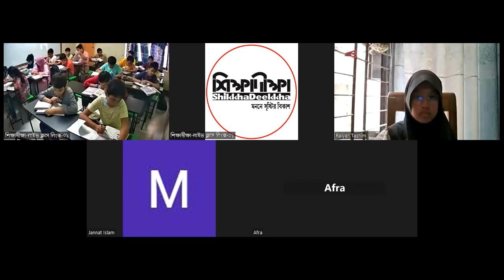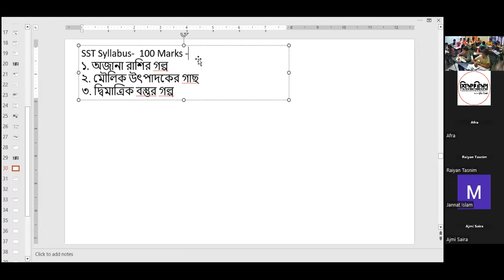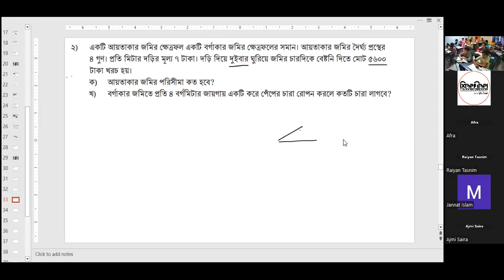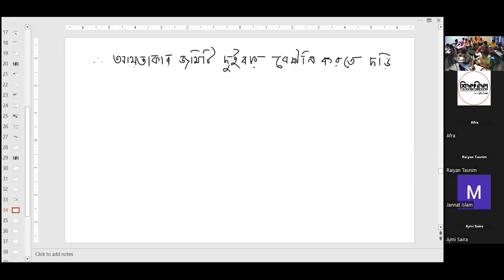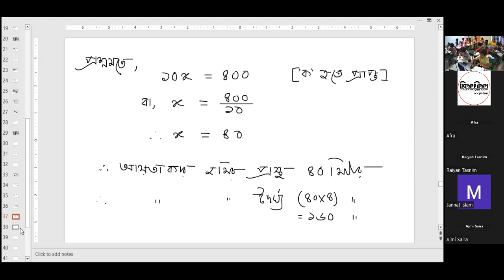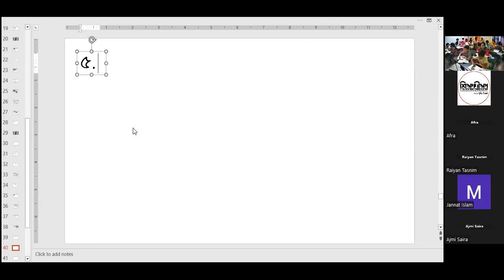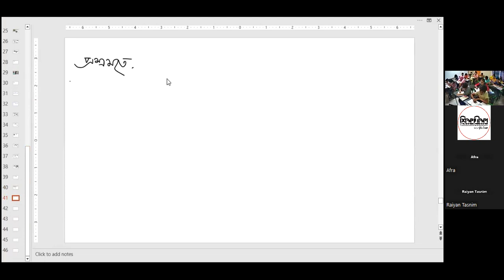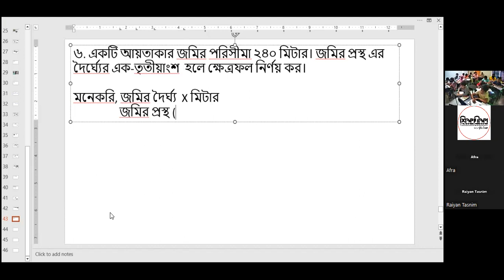LEC 17[গণিত]:দ্বিমাত্রিক বস্তুর গল্প-০৩[C23BV-P01 S03]